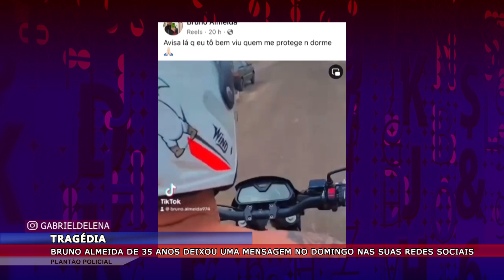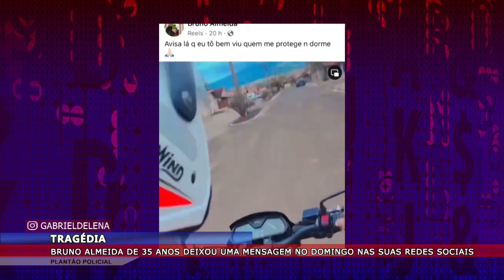PLANTÃO POLICIAL 22.01 🚓🚨Confira as notícias de Mococa e região com o jornalista Gabriel Delena.